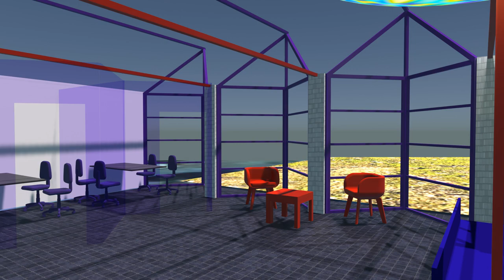hackerspace Drenthe Emmen 3d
Blender render van hoe de nieuwe hackerspace in Emmen er uit zou kunnen zien